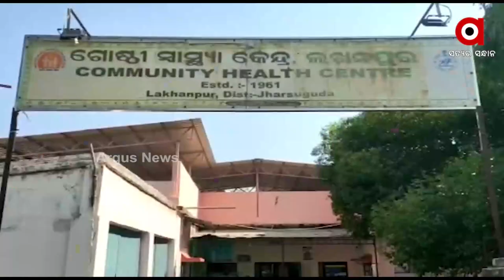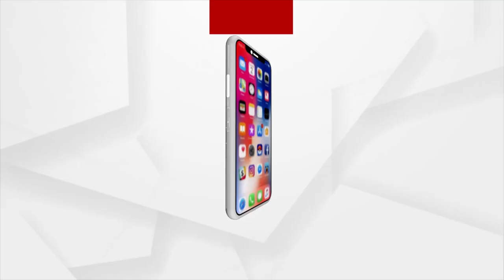ପୁଣି ହଇଜା ଫାଶରେ ଝାରସୁଗୁଡା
ଝାରସୁଗୁଡ଼ା ଜିଲ୍ଲାରେ ହଇଜା ଆତଙ୍କ ଦେଖା ଦେଇଛି । ଝାଡ଼ାବାନ୍ତିରେ ଆକ୍ରାନ୍ତ ହୋଇ ଜଣକର ମୃତ୍ୟୁ ଘଟି ଥିବାବେଳେ ୨୦ରୁ ଅଧିକ ଆକ୍ରାନ୍ତ ହେଲେଣି । ସ୍ଥିତି ଅନୁଧ୍ୟାନ ପାଇଁ ଗାଁ ରେ ପହଞ୍ଚିଛି ମେଡ଼ିକାଲ ଟିମ ।